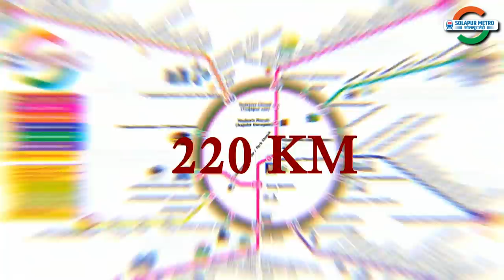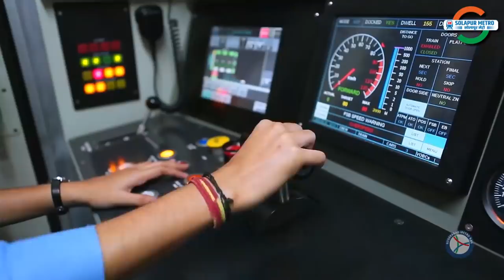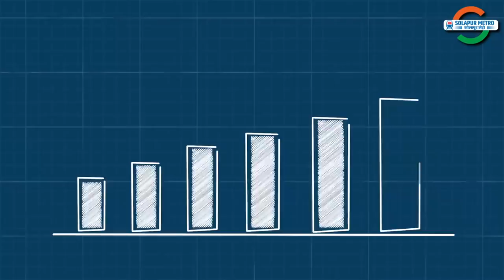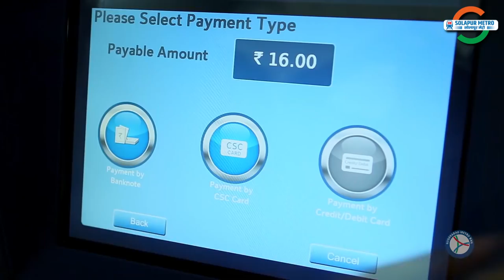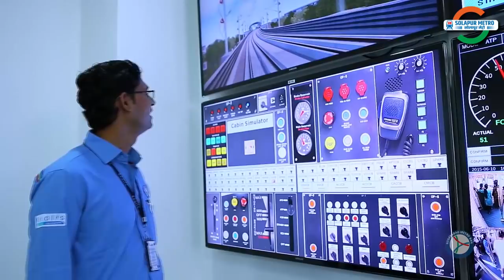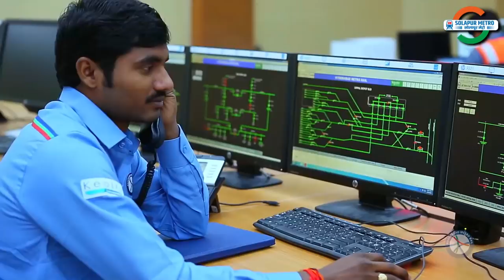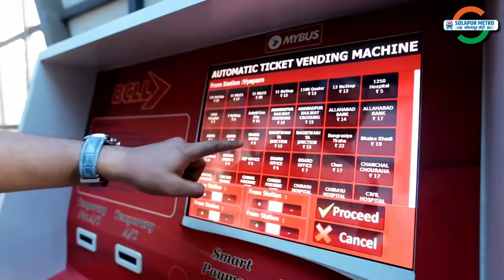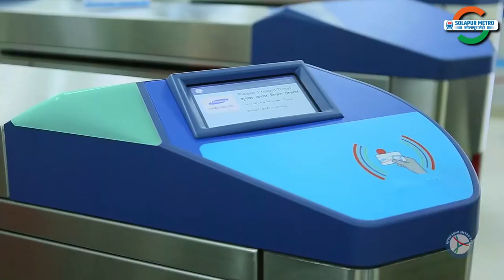Solapur Metro Rail Documentary Film - Proposal by Sunilkumar Shinde and Team of Engineers Project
Solapur Metro Project
Solapur is called the Manchester of Maharashtra. Moreover, it was once the fourth largest industrial city in the state. The largest textile mill in Asia was located in this city. Hence it was known as 'Girangaon.'
Border of Maharashtra and Karnataka, bordering Telangana, connected to the three states of Maharashtra, Karnataka and Telangana.
There are power looms in city which have created employment for 40,000 people. The turnover of this industry is Rs. 2000 crore per annum. Of this, goods worth Rs 400 crore were exported. The city also has a large business of readymade garments.
District with the largest number of sugar factories in India. Also, Precision Camshaft is a multinational company, Balaji Amines is a chemical industry and NTPC has a thermal power plant and well known cement factories in its vicinity. Included in the smart city plan.
Solapur is a tourist hub inclufing Akkalkot, Pandharpur and Tuljapur. City has a marvalous Siddharameshwar temple. This city and district has huge potential for development. The city covers an area of 178 square kilometres.
Originally from Solapur, the world-renowned I. T. Expert Mr. Sunilkumar Shinde has come up with a project that will revolutionize the development of the city and its environs through the Metro Rail for Solapur and the B-grade cities in the country as a whole.
The Government of India has announced the Metro Strategy for Urban Development #2017 and said that the Metro Railway is the solution to many problems of the growing cities. Sunilkumar Shinde's Solapur Metro project is in line with the government policy.
Therefore, the Solapur Metro Rail project is a GameChanger. It is believed that it will give a tremendous impetus to the development.
Start from Pandharpur, Tuljapur, Akkalkot, Boramani International Airport, NTPC Power plant, Hattur and Tirhe.
Different identity in the world.
third longest metro service in the country and the 22nd longest in the world.
Proposed flyover at Solapur on the lines of Mumbai, Nagpur, Pune will be double-decker. structure will last for more than a hundred years.
Provide 24 hours service during the 50 days of the year, i.e. four yatras of Pandharpur, Navratra, Kojagiri Pournima, Gadda Yatra of Solapur and other festivals. This will be the first metro service in the country.
Artificial Intelligence and Robotic systems will be used. Schedule will be made available to passengers in advance from the mobile app.
This mobile app will make it easy for domestic and foreign travelers and tourists coming to Solapur to plan their trip well in advance.
Solapur Metro will have a significant contribution in the development of Solapur as a Medical Hub. For this, the transportation of organs linking the international airport, bullet-train, railway station and express-highway to the concerned hospital will be done at an extraordinary speed.
Agile methodology will be used in Solapur Metro project. Therefore, all the works will be completed in phases on a time-bound program
Robotic Process Automation (RPA) and Artificial Intelligence (AI) technology will be used to achieve 100 percent digitization in Solapur Metro from day one.
Solapur Metro information will be stored securely in cloud computing and will be made available to the world under the name of Solapur Metro Pattern through shared services. It will benefit all B-grade cities in the world to launch metro services.
Solapur Metro will be the backbone of Solapur's development. It will be the only project in the world designed with more than 100 years to spare.
Solapur Metro will be a boon to Workers, Entrepreneurs, Police, Farmers, Urban People, Warkari, Students, Medical service recipients, and providers.
To ensure safety of women and students overnight security will be provided in Solapur Metro service. electric vehicles and bicycles controlled by the Mobile-App. records will be established in the process of Metro construction and its actual implementation.